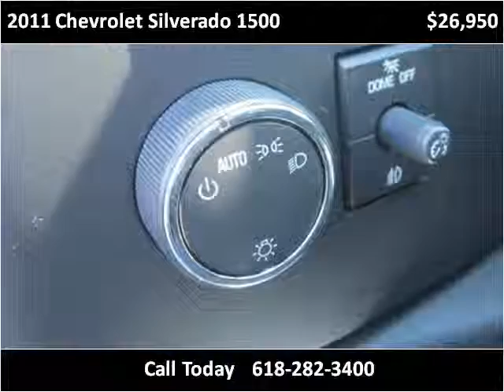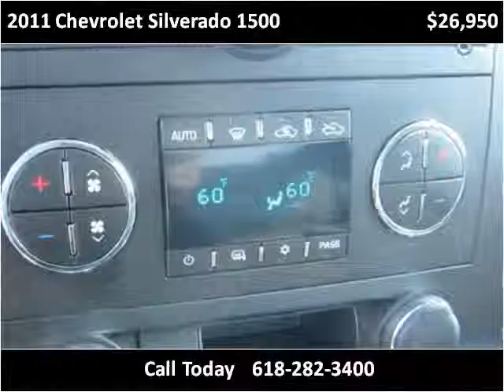2011 Chevrolet Silverado 1500 Used Cars Red Bud IL